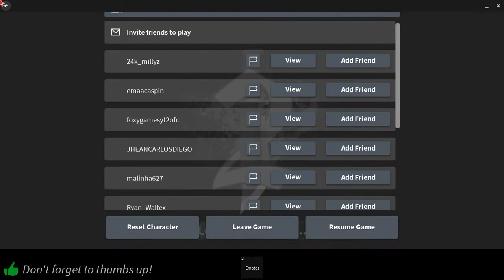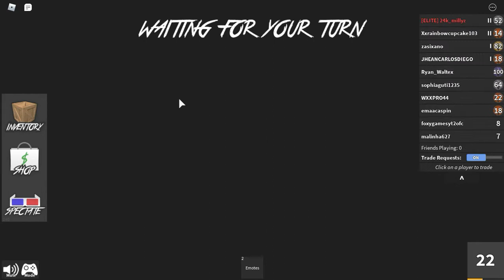secret room in murder mystery 2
It's a secret room idk what is that room for and those doors
this isn't my real account bc it got deleted